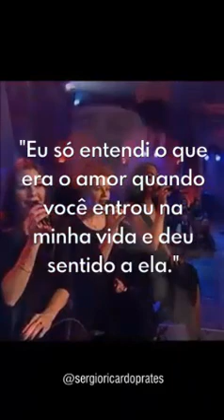Always Somewhere - Scorpions